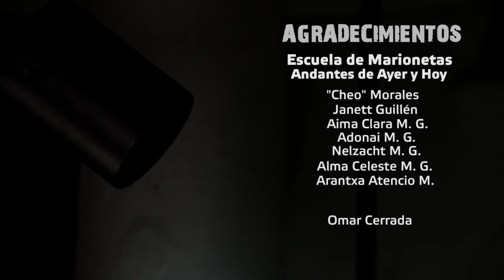Trabajo Vivo. Capítulo I: Andantes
[ESTRENO] Trabajo Vivo es una nueva serie de Tatuy Tv, que presentamos con alegría, en el firme  propósito de visibilizar, creando un relato poético y sensible, las distintas expresiones de la labor creadora, consciente, amorosa y desmercantilizada, que aún en tiempo de agudas crisis, mujeres y hombres de nuestro Pueblo, realizan libremente sin desear nada a cambio más allá de la simple y hermosa gratificación por el deber cumplido.

Andantes, Piloto de esta serie, nos muestra estos rasgos, materializados en la Escuela de Marionetas Andantes de Ayer y Hoy, agrupación con años de trabajo libre y cultural en Mérida, que educa a toda una familia y a otras niñas y niños de la ciudad, en la mística del trabajo libre y creador.

Producción: Oriana Castillo
Dirección y Fotografía: Fabricio Martorelli y Mayra Soto
Mezcla de Sonido: Joshua Wilson
Montaje y Edición: Mayra Soto y Fabricio Martorelli